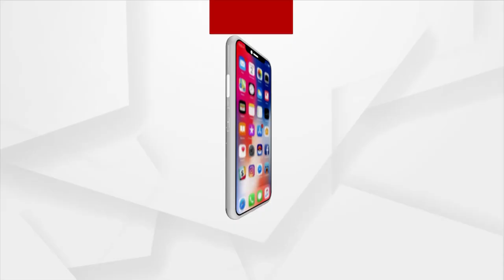ପାରା ଅଲିମ୍ପିକ୍ସରୁ ଭାରତ ପାଇଁ ଖୁସି ଖବର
ହାଇ ଜମ୍ପରେ ଭାରତକୁ ମିଳିଲା ସିଲଭର୍ ମେଡାଲ । ପାରାଲିମ୍ପିକ୍ସରେ ଭାରତର ପଦକ ବର୍ତ୍ତମାନ ୧୧ରେ ପହଞ୍ଚିଛି । ପାରା ଅଲିମ୍ପିକ୍ସରୁ ଭାରତ ପାଇଁ ଖୁସି ଖବର ।